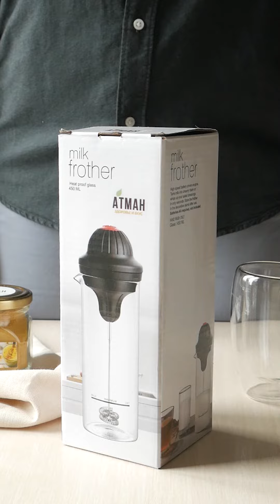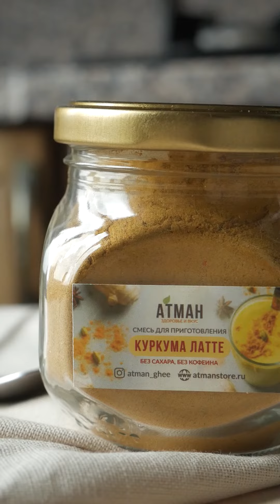Стакан и ручной капучинатор / вспениватель молока для капучино, латте, батарейки в подарок, АТМАН